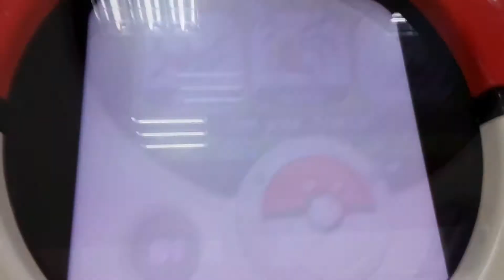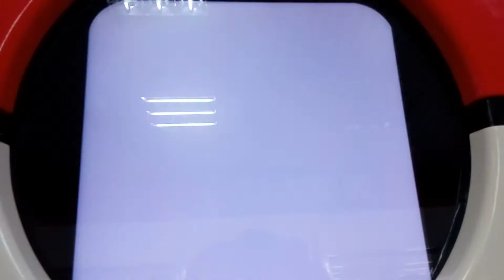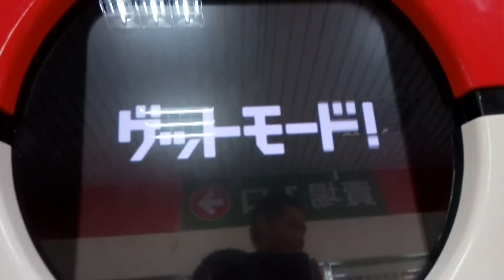[Pokemon Tretta] #16 決戰最後的U1雌性超能妙喵 混合彈機台特輯4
在U2舞台中決戰最後的U1神奇寶貝
指派幽靈系針對雌性超能妙喵進行直接攻略急襲
那麼最後的結果會是？
毫無觀察卡序線索的完全隨機樂園於此告一段落
讓我們共同期待聖誕節的U3混U2吧